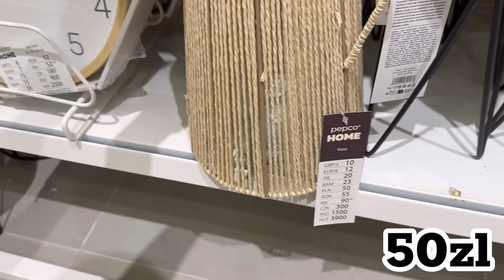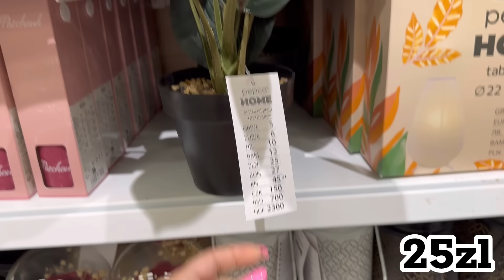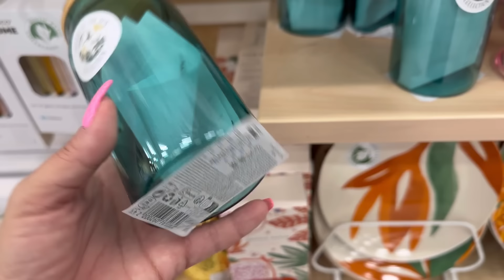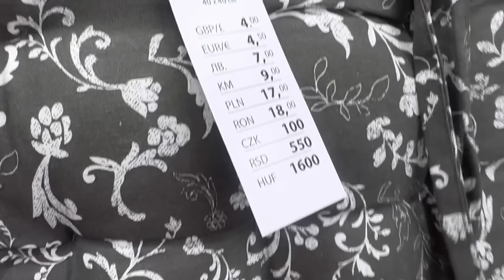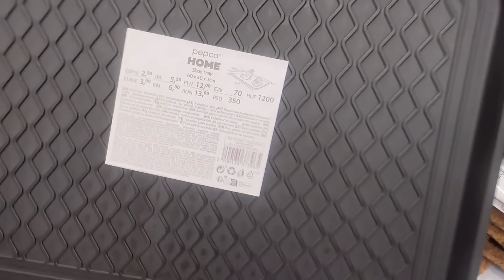PEPCO SZALEJE❗️świetne NOWOŚCI❗CUDNA PIŻAMKA❗SPODNIE❗️półka na BUTY HIT❗️poszewka z NOWEJ KOEKCJI❗️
Miłego oglądania 🌷 Cudownego dnia dla Was❤️